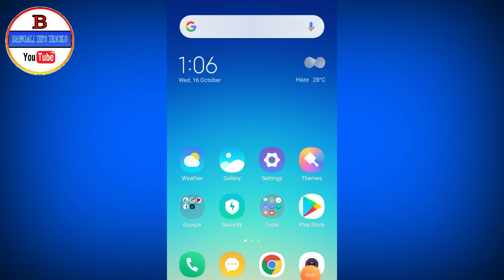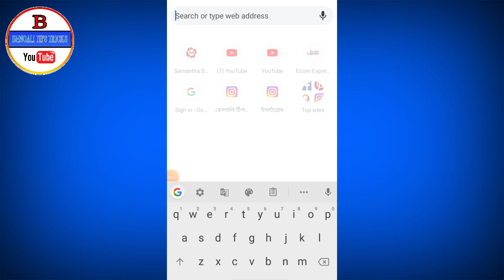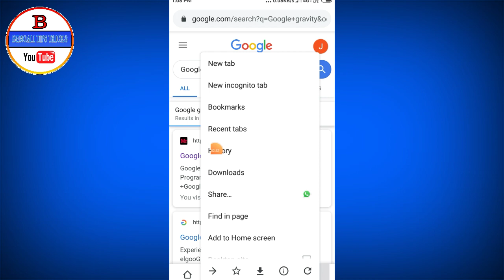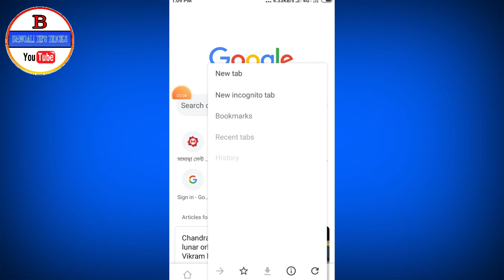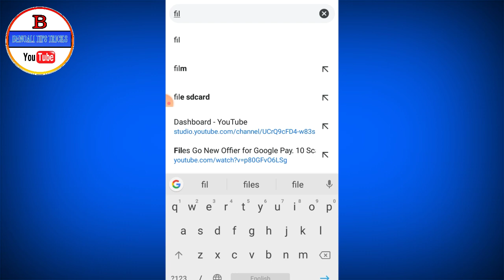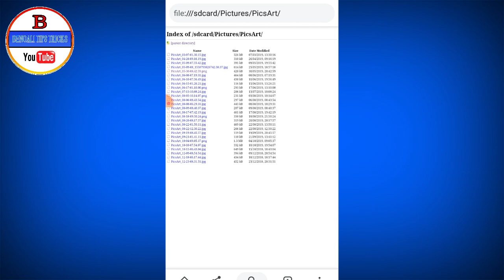Google Chrome এর কিছু গোপন সেটিং। যারা ব্যবহার করেন তারা এখনি দেখে নিন। Chrome Sattings TIPS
Google Chrome এর কিছু গোপন সেটিং। যারা ব্যবহার করেন তারা এখনি দেখে নিন। Chrome
Sattings TIPS ||
My video all your friend's
বন্ধুরা ভিডিওটি ভালো লাগলে প্লিজ শেয়ার করে দিও। আর লাইক ও কমেন্ট করে জানিও
 দিও কেমন লাগলো। বন্ধুদের কাছে ভিডিওটি
শেয়ার করে দিও।🙏
 আর আমাদের বেঙ্গলি টিপস ট্রিক চ্যানেল টি
BENGALI TIPS TRICK কে SUPPORT করো।